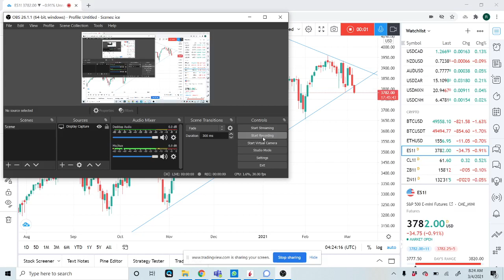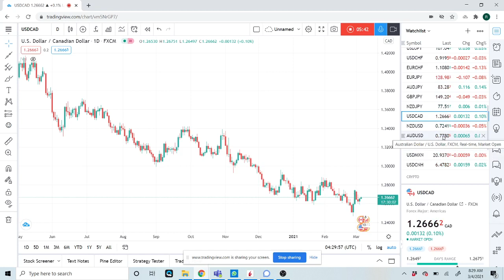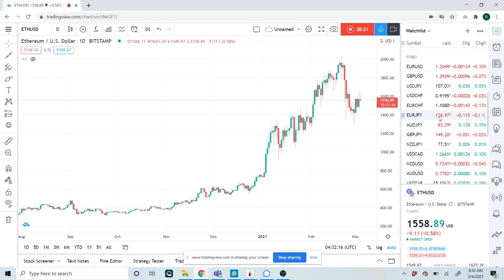FOREX & CRYPTO TRADING 4th Mar (USDCNH, NZDJPY, ES_F) an institutional view for individual traders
SPX/ES_F core short

FX/ forex quiet so far today
USDZAR, USDCHF, NZDJPY
USDCNH an 'artists' take

Crypto
ETH/ ETHUSD/Ethereum & BTC/Bitcoin